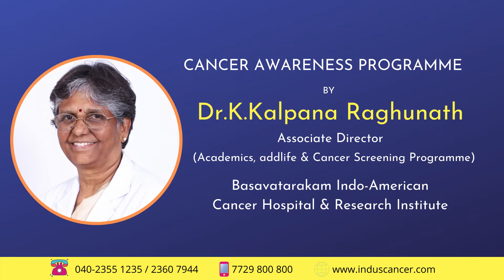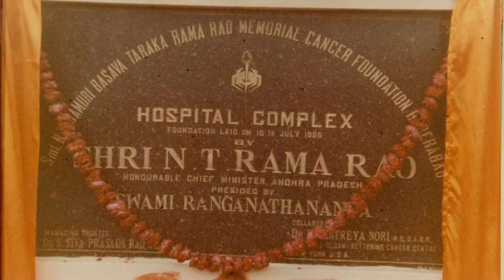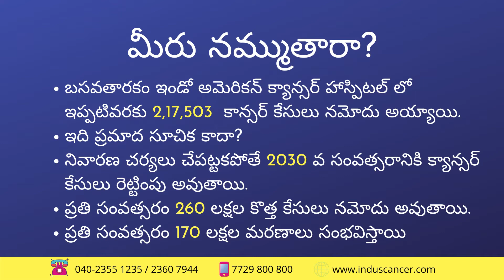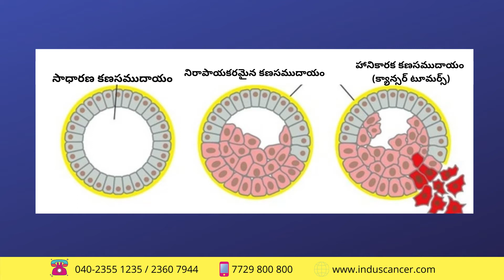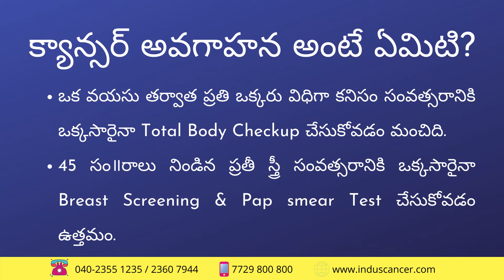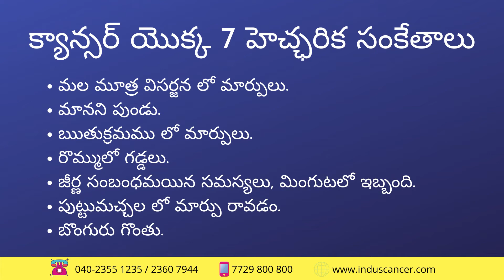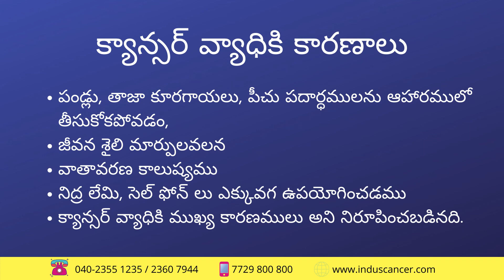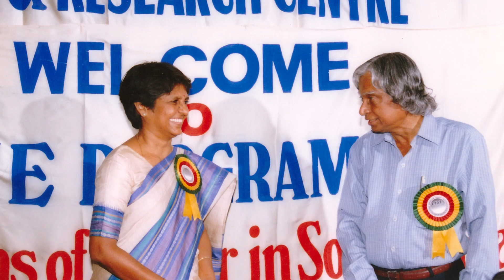Cancer Awareness Session - Dr Kalpana Raghunath - Basavatarakam Cancer Hospital Hyderabad